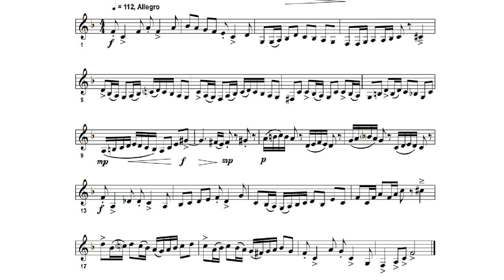2021 22 Concert Bass clar tech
This is the GMEA 2022 Concert band bass clarinet technical etude.

Good Luck!